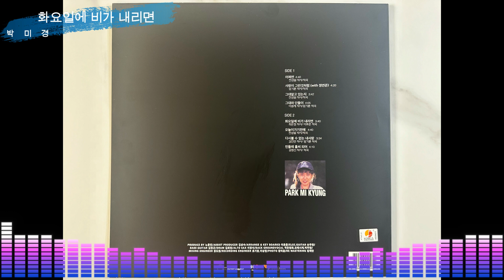박미경 - 화요일에 비가 내리면 (Vinyl Version)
Speaker : Focal Sopra No.3
Amplifier : Goldmund Telos 590 Next Gen 2
Phono Amplifier : Manley Chinook
Transformer : Lundahl LL1941
Turntable : Kuzma Stabi S
Tonearm : Kuzma Stogi S 12 VTA
Cartrdige : Kuzma CAR-40 MC

Mic : Rode NT5MP
Audio Interface : Focusrite Scarlett 2i2 3rd gen
Recording Software : Ableton Live 11